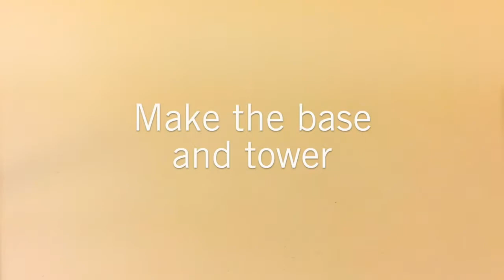Lever Crane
How to make the TechCard Lever Crane